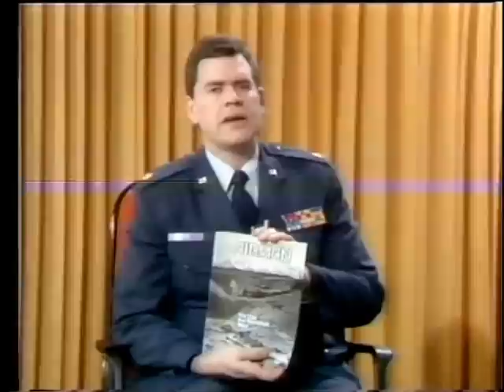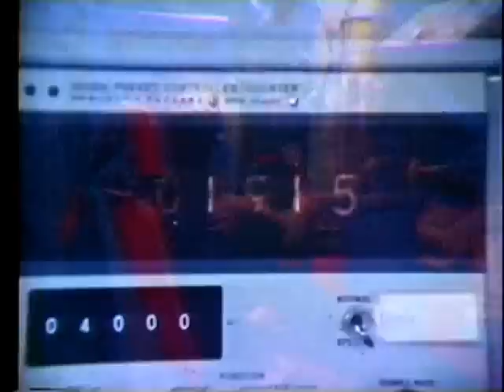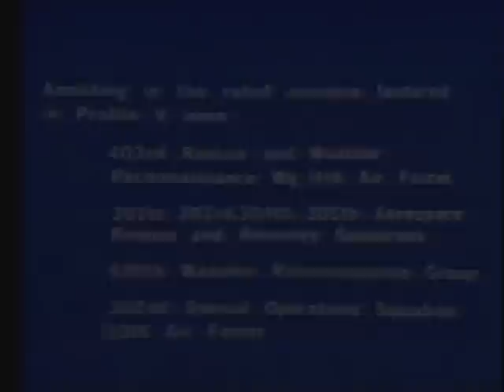Air Force Reserve Profile V (1981)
Includes Sequences Of AFRES Rescue Operations At Mt St Helens And The MGM Grand Hotel; Aerial Fire Fighting Assistance In California, And Hurricane Surveillance Aid To The National Hurricane Center. Intended Primarily For Showings At AFRES Commander's Call, Has Much Potential For Viewing By The General Public To Extend Understanding And Recognition Of The Important Humanitarian Missions Being Performed By AFRES.

Pin 52761

AF Reserve Profile V